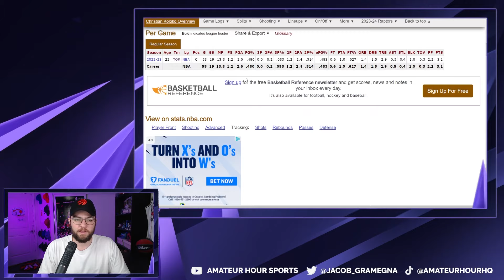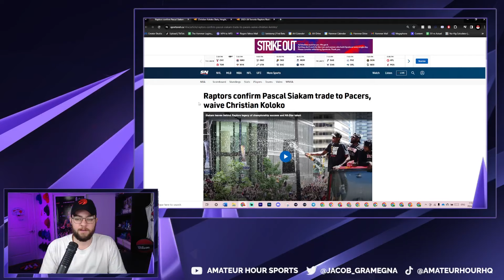The Raptors Could Be Making A HUGE Mistake With This..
🏀 The Toronto Raptors have just made a major trade, sending Pascal Siakam to the Indiana Pacers! But that's not the only headline – to make this deal happen, the Raptors had to make a tough decision. They've officially waived former 33rd overall pick in the 2022 NBA Draft, Christian Koloko, allowing him to become a free agent despite his guaranteed contract.

🤔 The intriguing part? Koloko has been grappling with a respiratory issue throughout the entire season, preventing him from hitting the court in any games. However, the decision to release him has sparked debates among fans and analysts alike. Was this the right move by team president Masai Ujiri?

🌟 Christian Koloko showcased immense promise in his debut NBA season, leaving fans excited about his potential. Now, with the Raptors parting ways with him, questions arise about the team's long-term strategy and the impact of Koloko's respiratory issue on his career.

🔍 Join us in this video as we delve into the details of the Pascal Siakam trade, the surprising release of Christian Koloko, and the critical decision-making process by Masai Ujiri. Was it the correct call, or could it be a move that the Raptors come to regret? 🚀🏀

This is the second channel in the Amateur Hour production network dedicated to coverage and analysis of deeper topics concerning the Toronto Raptors. Jacob Gramegna provides this in-depth coverage of the Raptors in 10-15 minute videos to help keep you updated with more news and insight surrounding Canada's franchise.